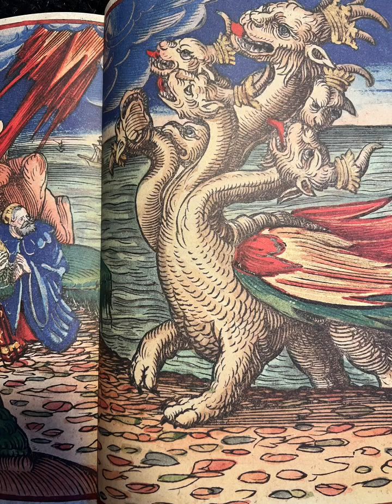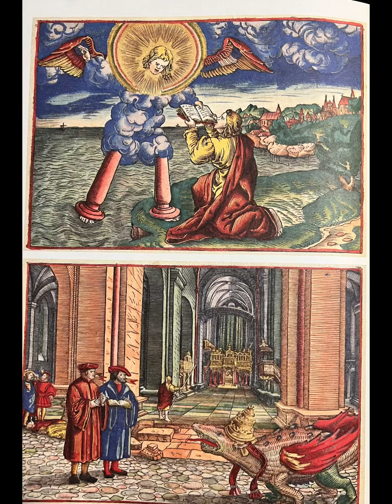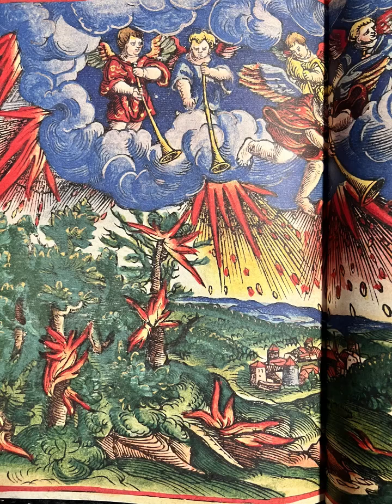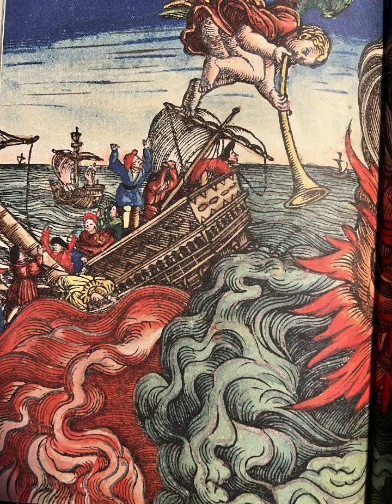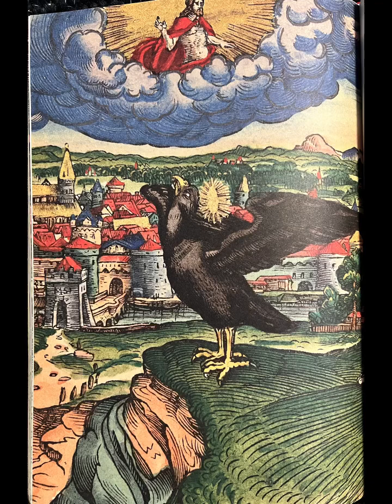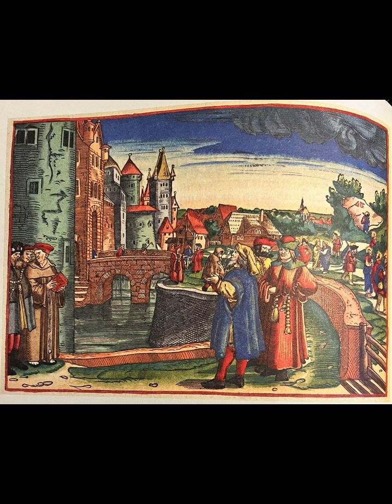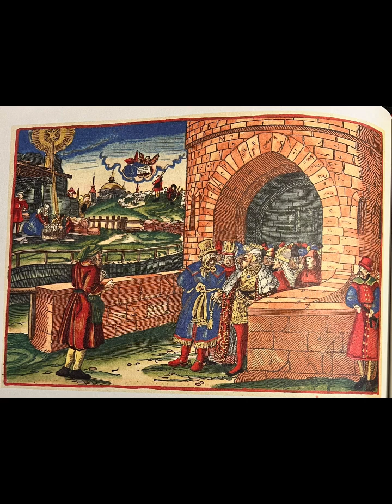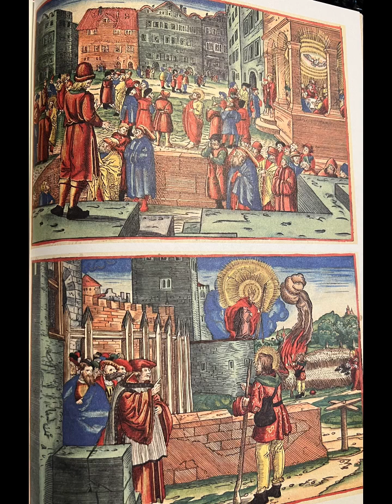Nr30 Psalm 27 Lehrstunde